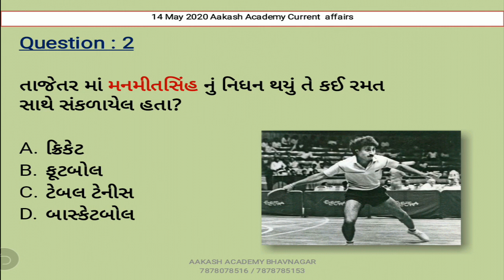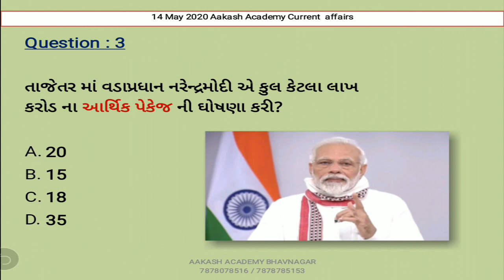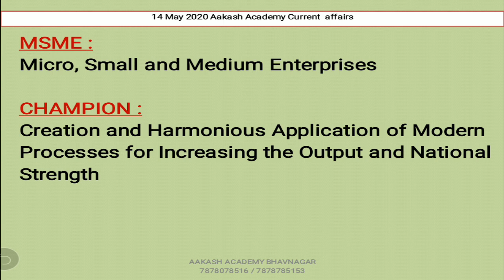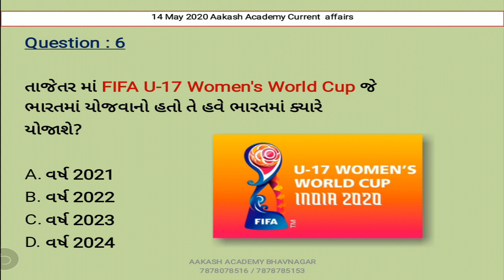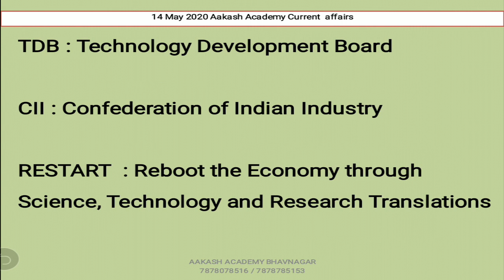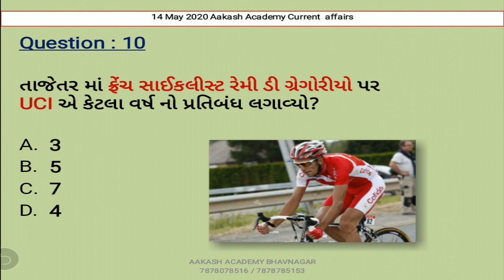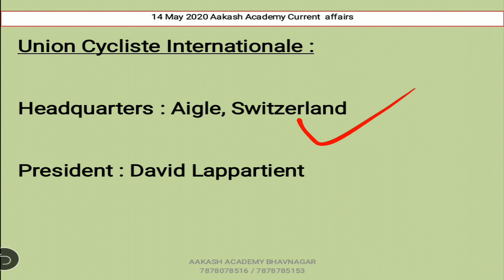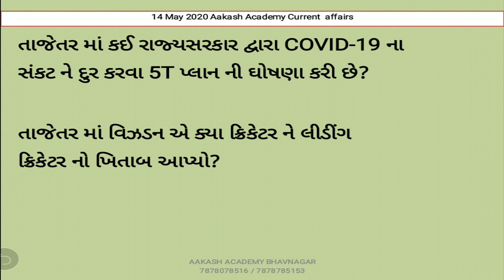14 May 2020 Current Affairs in Gujarati | Daily Current Affairs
14 May 2020 Current Affairs in Gujarati | Daily Current Affairs  | Current Affairs In Gujarati

About this channel :

BANK PO,
SSC,
RAILWAY,
MBA,